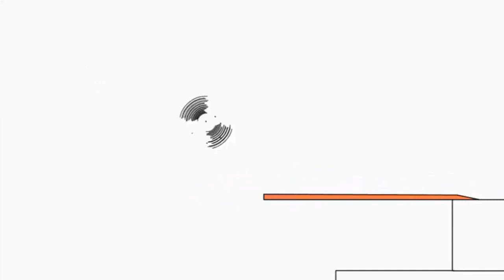5 липня 2021 р.